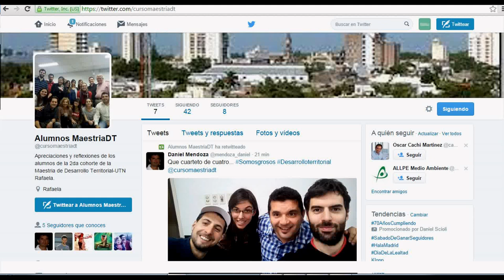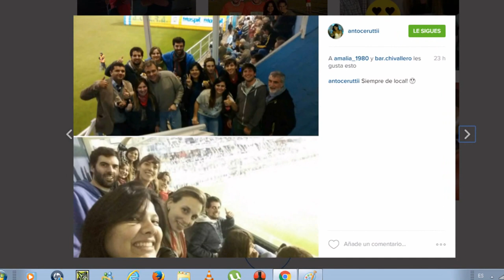¡¡Felices Fiestas!!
Algunas imágenes con lo mejor del primer año de la Cohorte 2015/2016.
Les deseamos Felices Fiestas a todos y los esperamos el año que viene con las energías renovadas para seguir aprendiendo juntos!